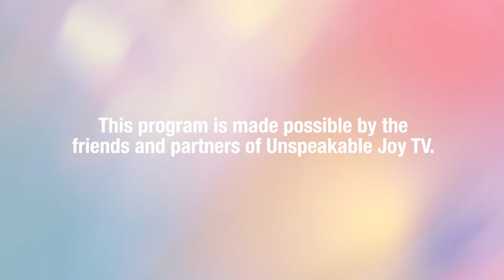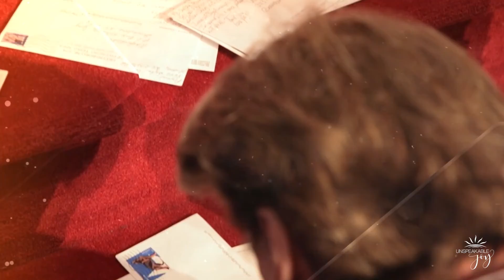Unspeakable Joy - How Do You Pray When You Don't Understand Why? - January 22, 2023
Join Pastor Tyler Gaulden as he preaches the Word of God and proclaims unspeakable joy through Jesus Christ. Sermon Scripture is taken from Matthew 27:46-49.

Welcome to the official Unspeakable Joy YouTube channel with Pastor Tyler Gaulden!